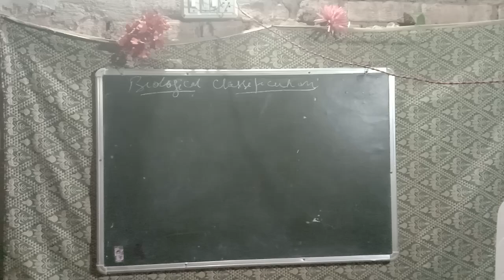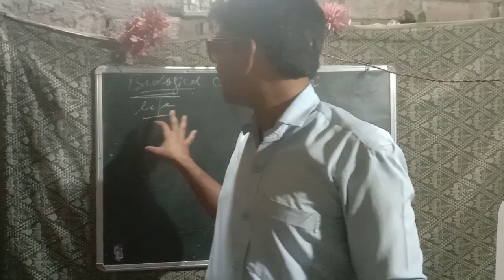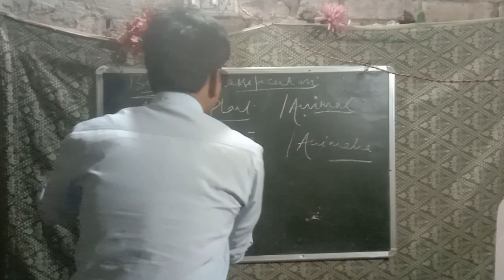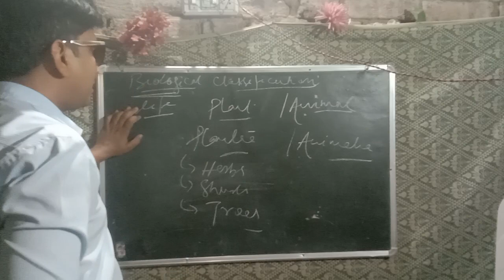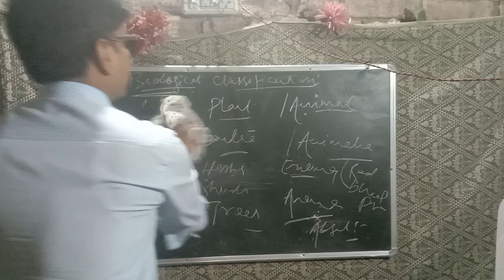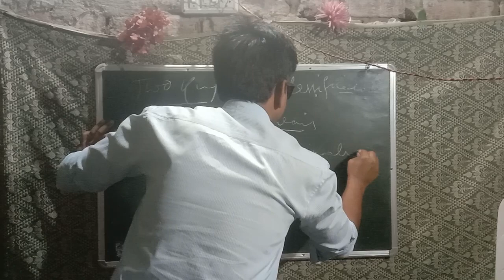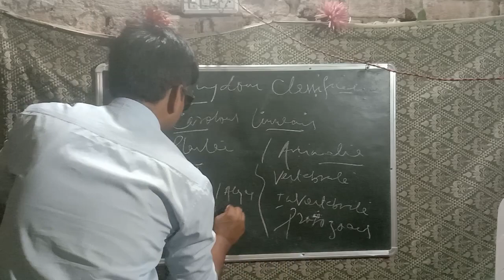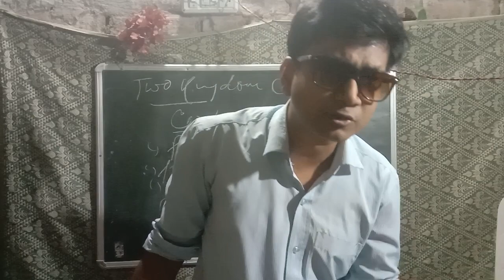Two Kingdom Classification l Biological Classification l Plantae and Animalia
Alam Biology Classes
Chapter - Biological Classification
Topic - Two Kingdom Classification

Topic Covered
Biological Classification
Biology
Plantae
Animalia
Ecosystem
Herbs
Shurbs
Trees
Enema
Anema
Guardian
Father
Mother
Joru ka Ghulam
Maa ka Beta
Family Kingdom
Kingdom
Biological classification for class xi
Two Kingdom Classification for class xi
Plantae Kingdom Classification
Animalia Kingdom Classification